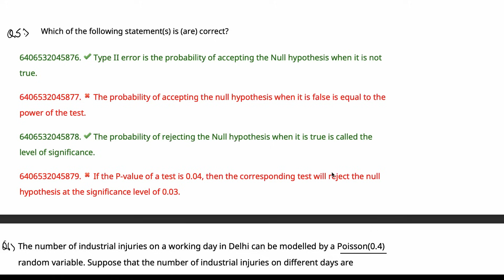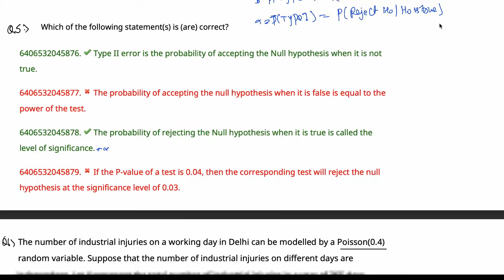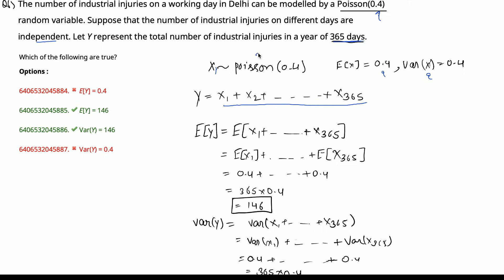Previous Year Questions May Term(September) 2023 End Term | Statistics for Data Science 2 | MyCampus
Previous Year Questions September 2023 End Term | Statistics for Data Science 2 | MyCampus